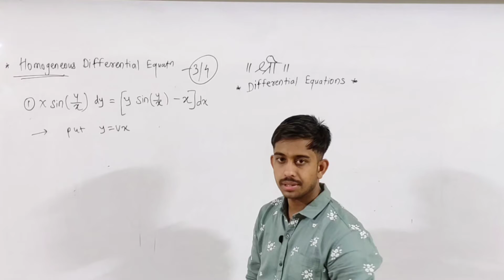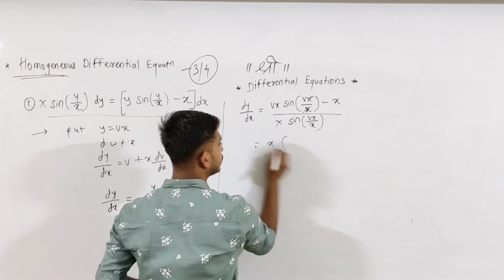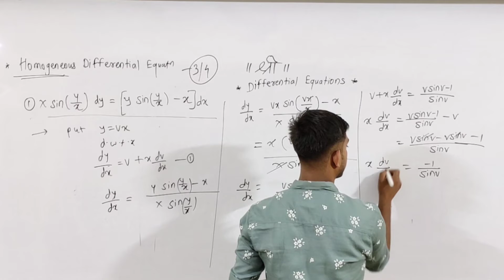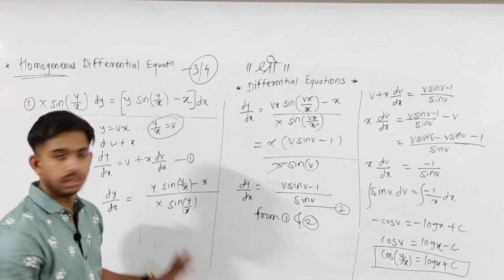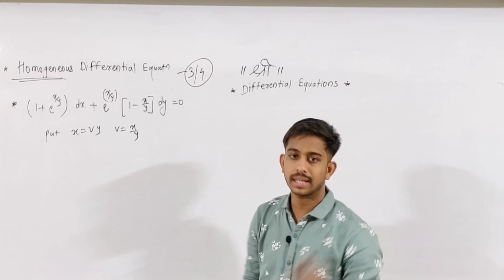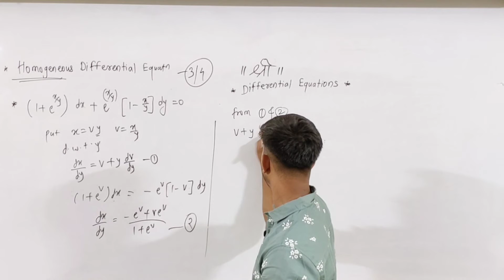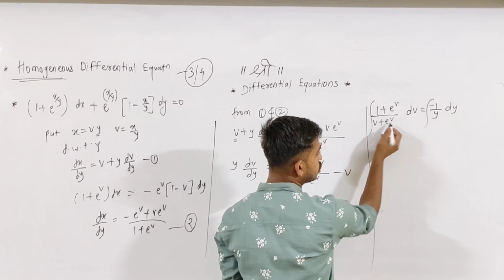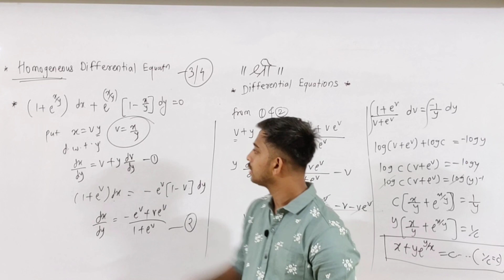Differential Equation | Homogeneous Equations | Sahyadri Mathematics Plus